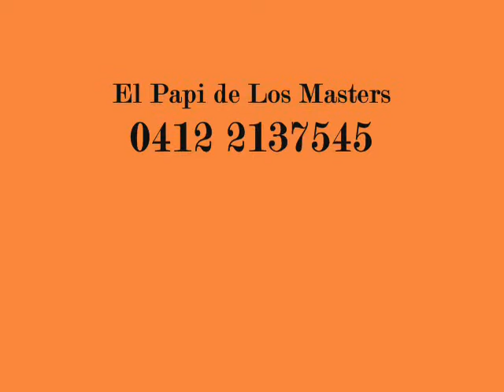Luis y Su Combo - Se va La Luz...............El Papi de Los Masters.................. Disfrutenlo...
El Papi Les Trae otro Exito del Grupo LUIS Y SU COMBO de Venezuela
Canta : Luis Urdaneta
Autor : Felix Marquez
Año : 2016
Tema : Se va La Luz
Mario Ramos - Organo
Mosky - Tumbadora                                                                                                                                                                            El Papi de Los Master's  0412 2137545